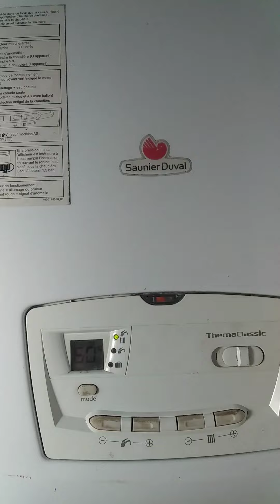réparation chaudière Saunier Duval